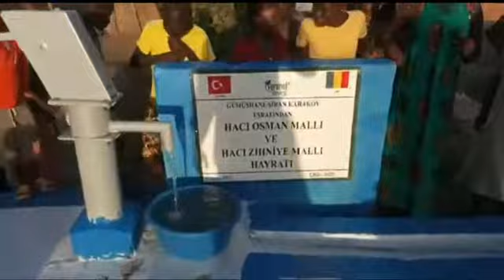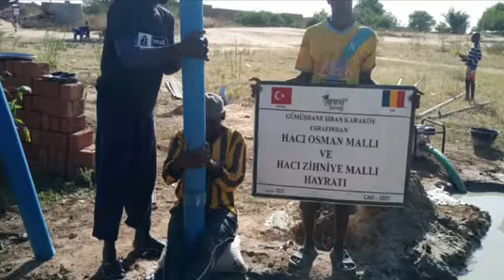GÜMÜŞHANE ŞİRAN KARAKÖY EŞRAFINDAN HACI OSMAN MALLI VE HACI ZİHNİYE MALLI HAYRATI